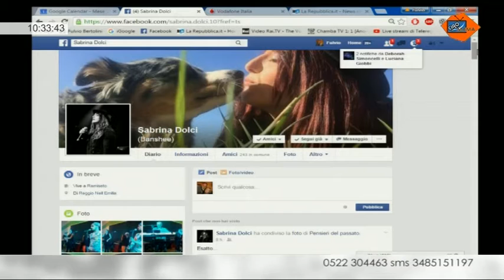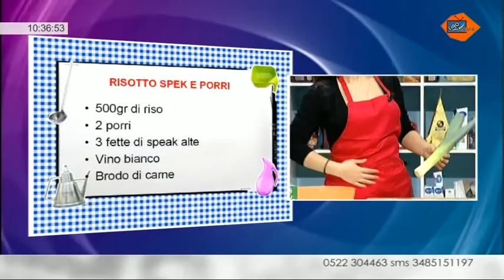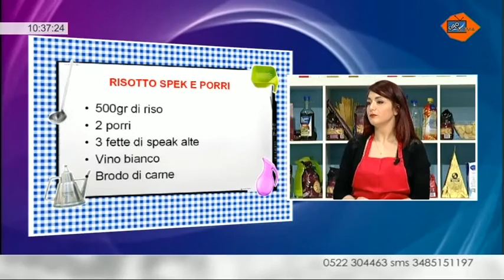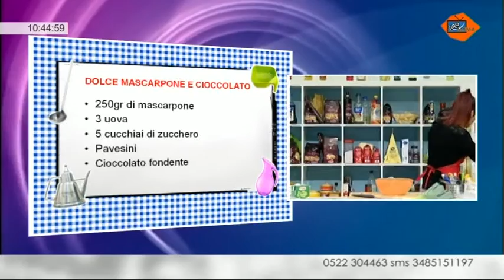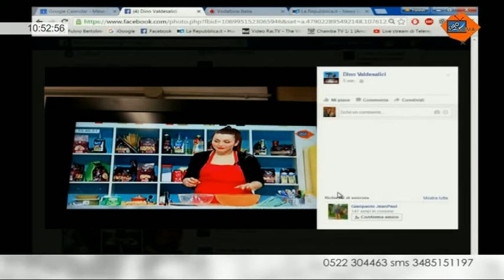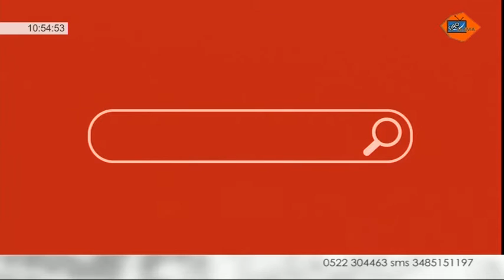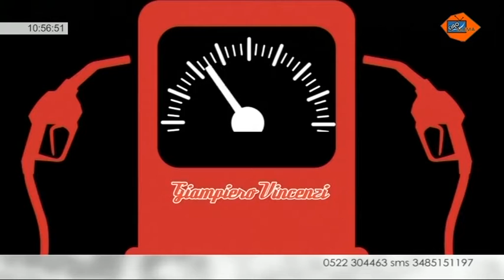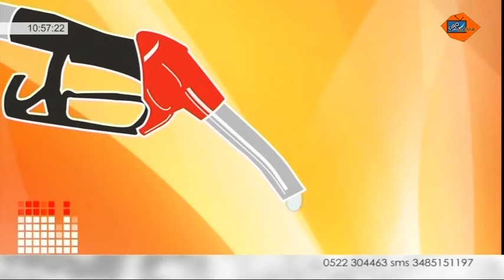1-4 Ciao Mama Telereggio con Beppe Carletti e Sabrina Dolci